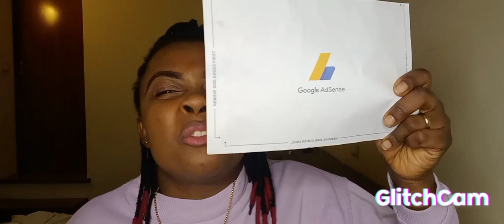I finally Received my Google Adsense pin And All wahala